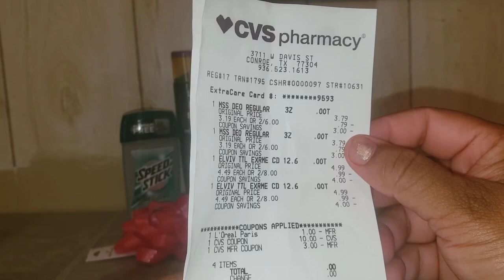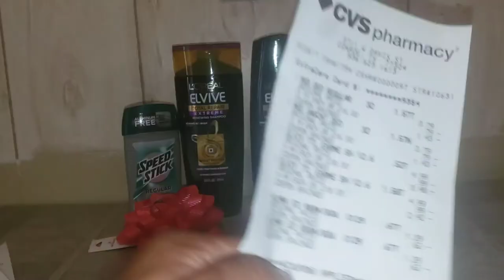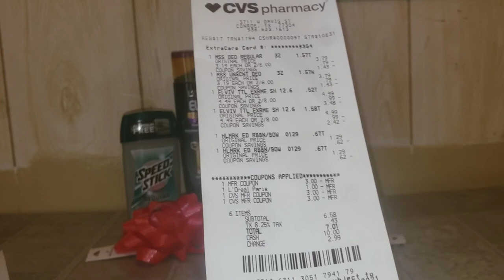Mi compra #2 de semana 10/31 a 11/06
mi compra en cvs por un dolar todos los productos sigeme en mis redes para compartirles mas ofertas

Hey! Thought you'd like to try Ibotta, a cash back rewards app that I use to make real money every time I shop for groceries, online purchases, and more!